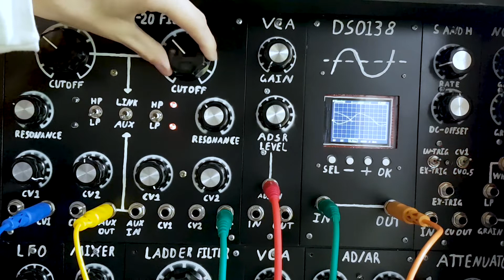Daft Punk - TRON Legacy End Titles Reconfigured (Cover)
Cover of the TRON Legacy End Titles song from Daft Punks Reconfigured album, remixed by Sander Kleinenberg. This is probably my favourite track of that album. All sounds are made with my modular synth and Korg Polysix (aside from the drums).